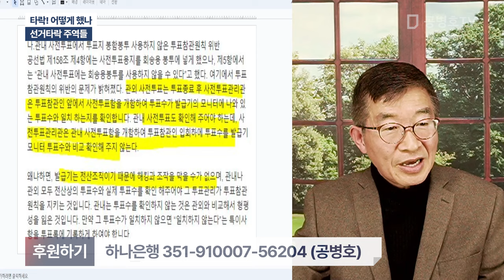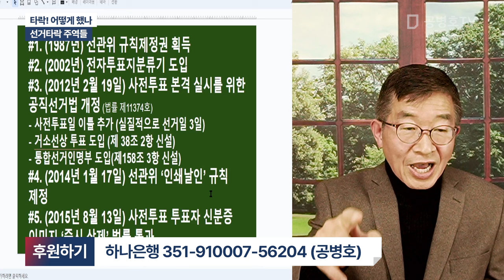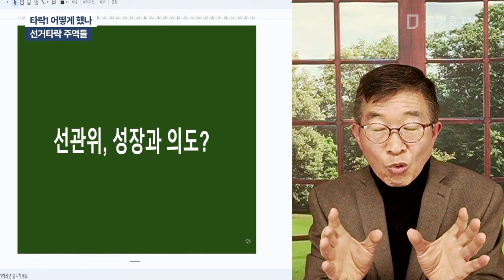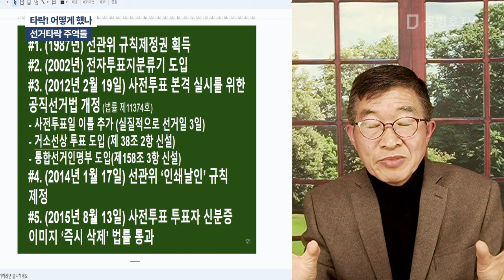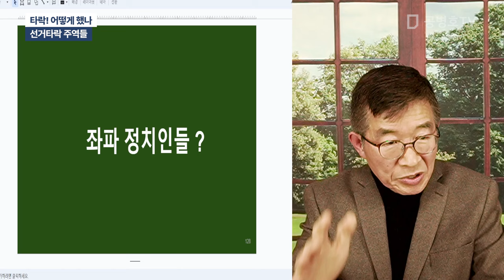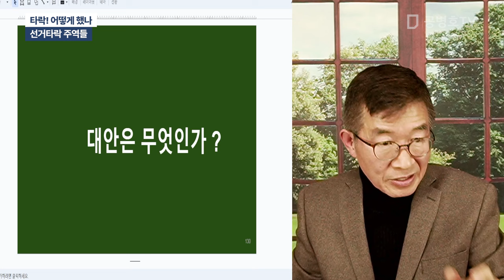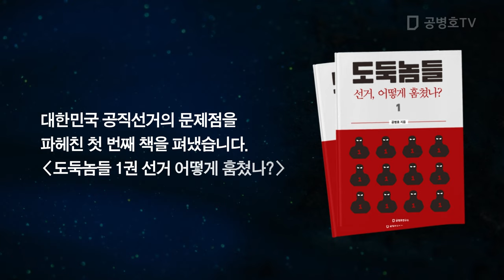타락! 어떻게 했나 / 선거타락 주역들 [공병호TV]